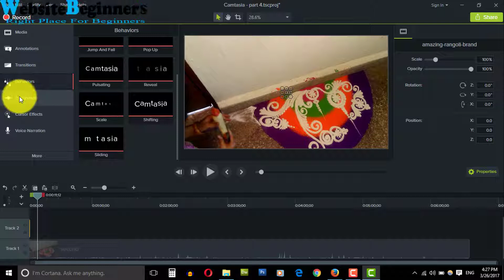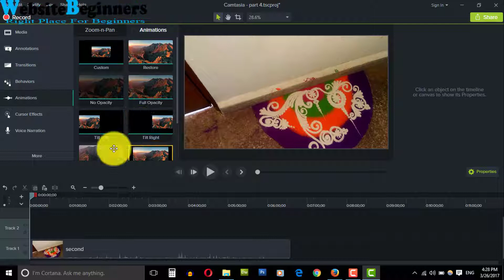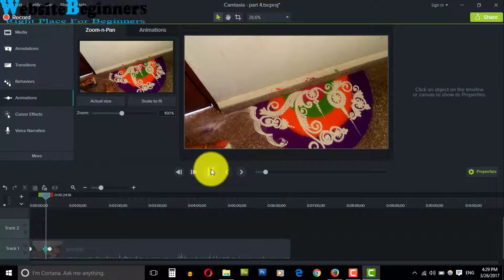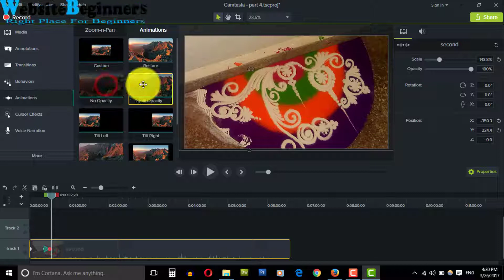Camtasia Studio 9 Animations tutorial in Hindi and Urdu Part 5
Dosto is video me app complet camtasia studio traning shikhne milegi to ye video aur iske baad vale pure video jarur dekheiyega.